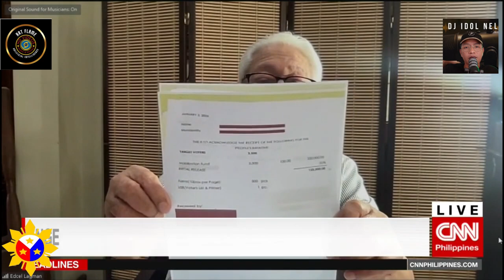Abuse of Power gusto maging Prime Minister - Speaker Martin Romualdez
Ang "maayos na pamamahala" sa larangan ng pulitika sa Pilipinas ay tumutukoy sa mga prinsipyo at pamamahagi ng kapangyarihan na naglalayong mapabuti ang transparency, accountability, participation, at iba pang aspeto ng patakaran at pamumuno. Kasama dito ang pagsusunod sa batas, pagiging bukas sa publiko, pagtanggap ng responsibilidad, pagtutok sa pangangailangan ng mamamayan, pagsusulong ng konsensya, pagiging patas at inklusibo, at iba pang halaga na naglalayong mapanatili ang integridad at kaayusan ng pamahalaan. Sa maayos na pamamahala, layunin ang paglikha ng isang masigla at makatarunganang lipunan.

Narito na ang programang magtutuwid sa mga baluktot na paniniwala, mga usaping dapat malaman ng taong bayan, Ang Programang walang kinikilingan, Walang takot na ilalahad ang buong katotohanan